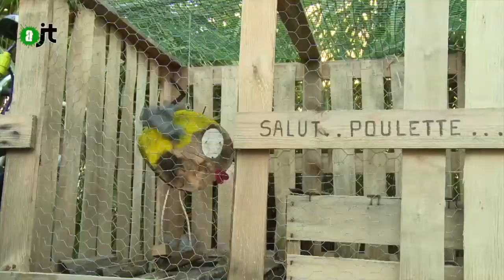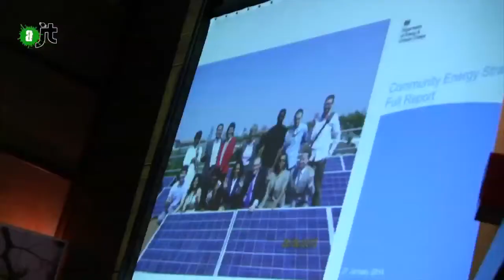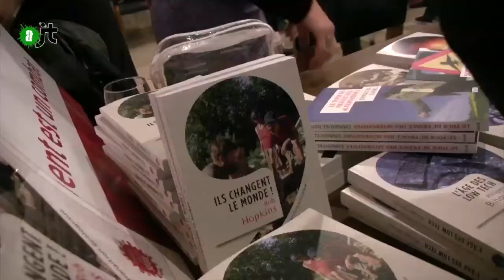Rob Hopkins et les villes en Transition - Reportage AlterJT 20/03/15 - 24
Rob Hopkins, un des initiateur de la transition écologique, était à paris le 17 octobre 2014,
invité par Natureparif qui étudie des pistes concrètes pour initier de nouveaux modèles à l'image de Rob Hopkins.
Ce dernier venait présenter un ouvrage intitulé "Ils changent le monde"
réalisé par Joyce